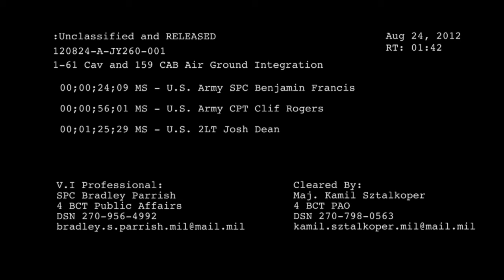1-61 CAV, 4th BCT and 7-17th CAV, 159th CAB conduct Air Ground Integration Training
U.S. Soldiers from 1st Squadron, 61st Cavalry Regiment, 4th Brigade Combat Team and 7th Squadron, 17th Cavalry Regiment, 159th Combat Aviation Brigade, 101st Airborne Division conduct Air Ground Integration training. August 22, 23, and 24, 2012, at Fort Campbell, Ky.